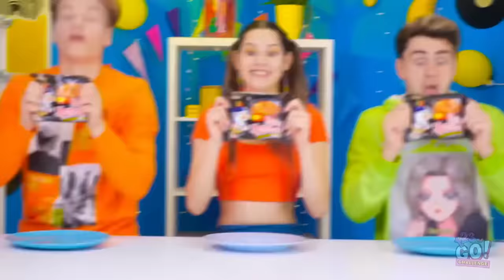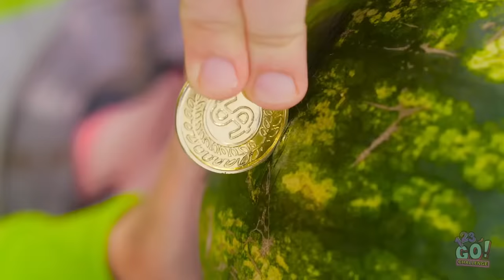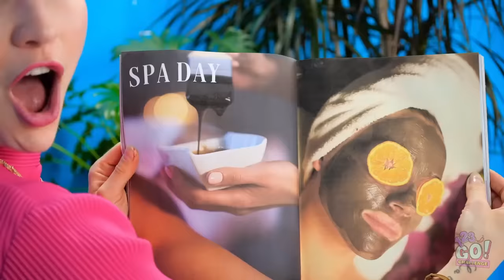NO HANDS VS ONE HAND VS TWO HANDS! Funny FOOD Situations! 100 Layers of Food by 123 GO! CHALLENGE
Be sure to share this challenge with your friends! CHALLENGE’s YouTube page so you never miss out on our awesome content!